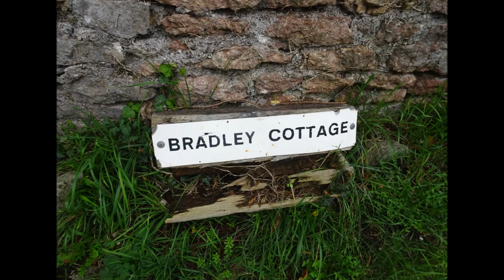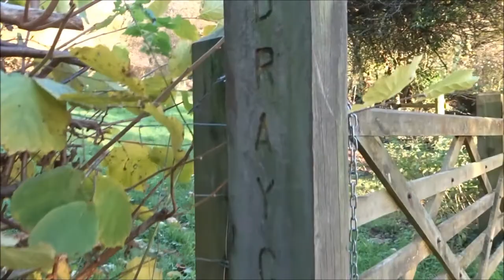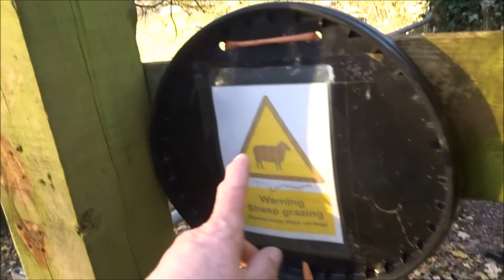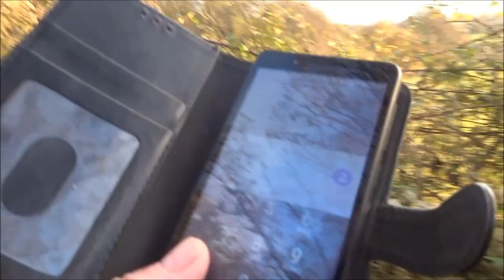Another Cheddar Circular Walk, Part VIII, 'Passing Thru Bradley Cross For Cheddar'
The Sun is starting to decend--the skies melting with pink and orange colours--the odd old Oak tree sparkles like a jewel retaining their yellow chlorophyll leaves for as long as possible to absorb the fading light as the Winter Solstice gets closer each day. The atmosphere is calm and restful as night approaches--no wind, the odd Jay still bustling about from tree to tree and the rooks hurrying home. Yes a lovely end to a beautiful walk. Soon I will be back in the village of Cheddar---all is quiet just like when I arrived---just one person waiting at the bus stop as dusk arrives---